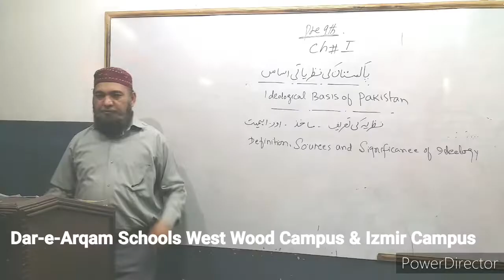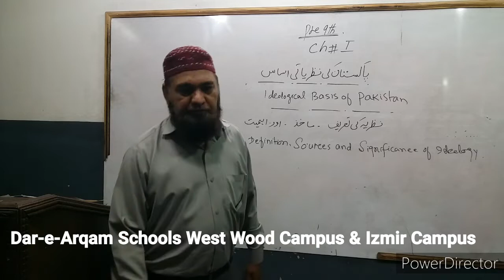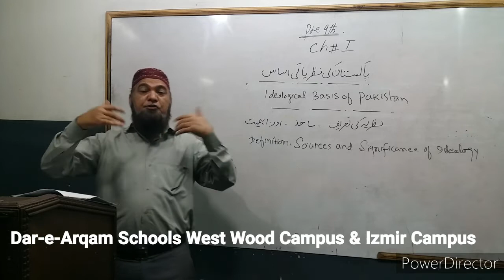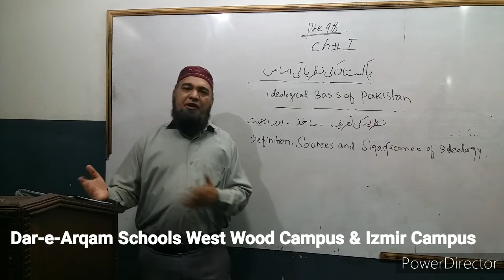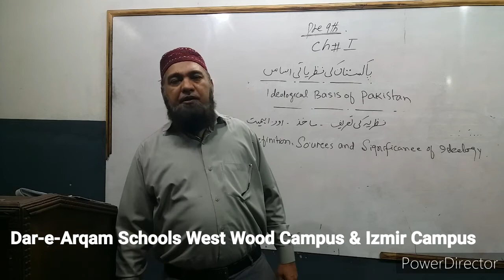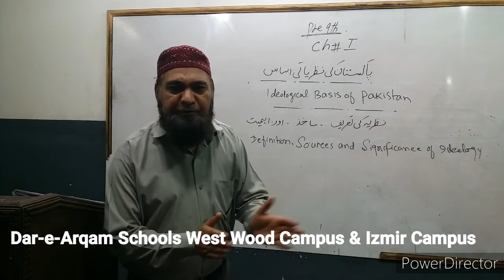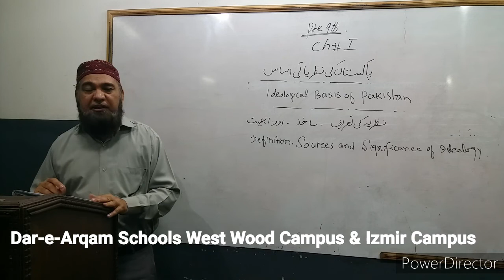Pre-9th Class Lecture 1 (Pak Studies Ch#1)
Presented by: Mr. Arshad Rasheed